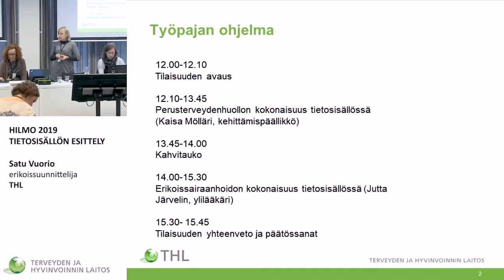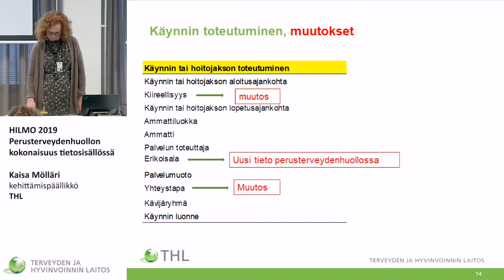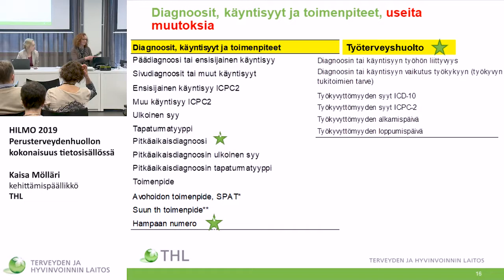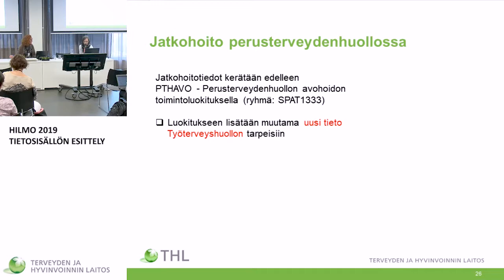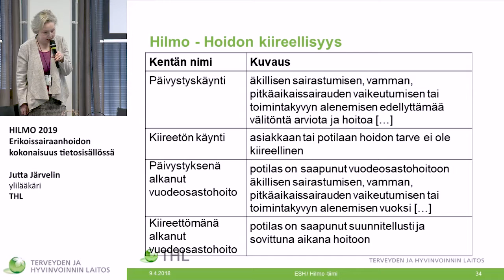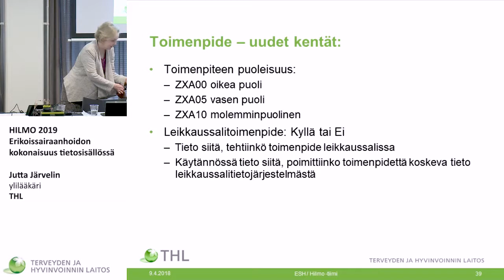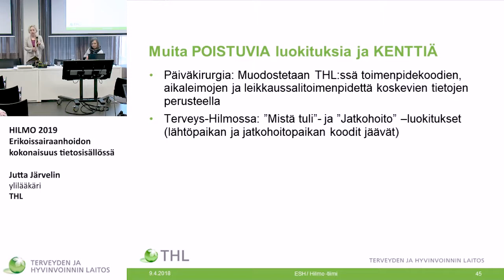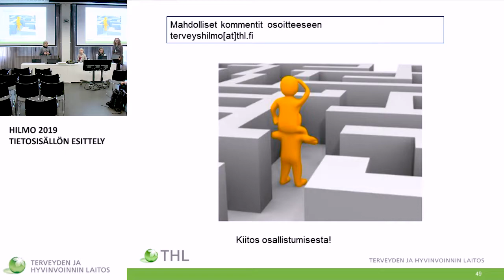HILMO tietosisällön esittely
HILMO 2019  TIETOSISÄLLÖN ESITTELY

0:04:31 . Perusterveydenhuollon kokonaisuus tietosisällössä / Kaisa Mölläri

1:11:42 . Erikoissairaanhoidon kokonaisuus tietosisällössä / Jutta Järvelin